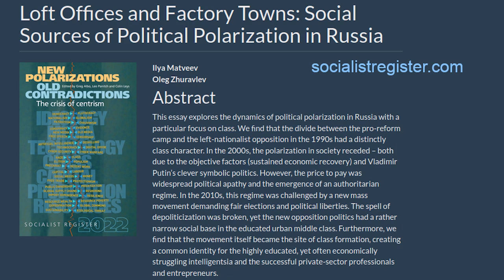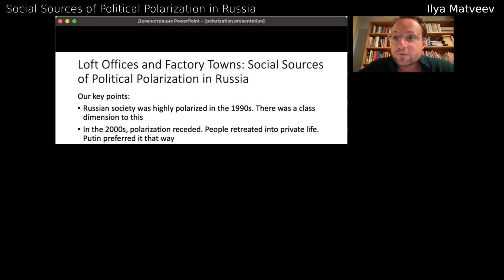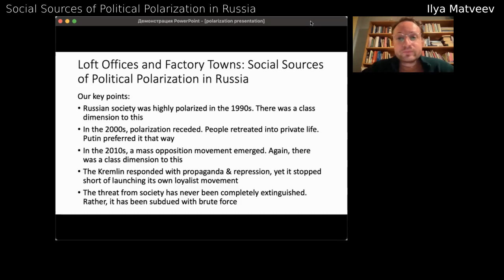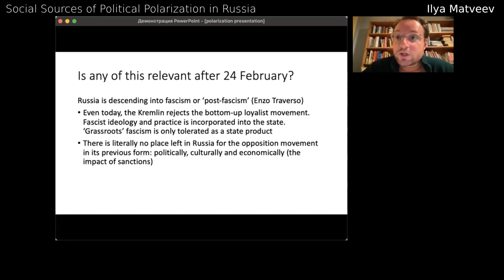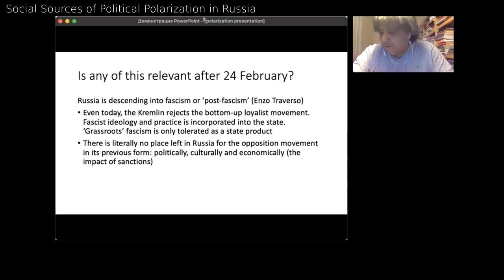SR 2022: Social Sources of Political Polarization in Russia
Two authors from the 2022 Socialist Register offer a compelling account of rising urban-rural and core-periphery polarization in Russia under the authoritarian nationalism of Vladimir Putin. Until recently, Putin was able to rely on the apathetic indifference of the people and general appeals to social stability to maintain unchallenged power. Introduced by Greg Albo. Presentations by: ILYA MATVEEV teaches politics at the Presidential Academy of National Economy and Public Administration, St. Petersburg. OLEG ZHURAVLEV is a researcher at the Public Sociology Laboratory, Center for Independent Social Research, St. Petersburg.

Recorded online, 10 April 2022.